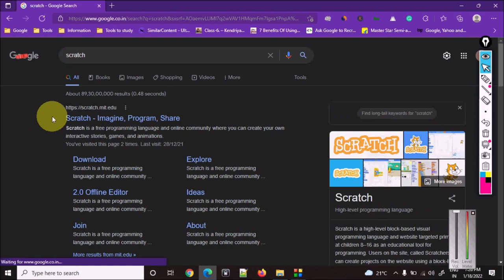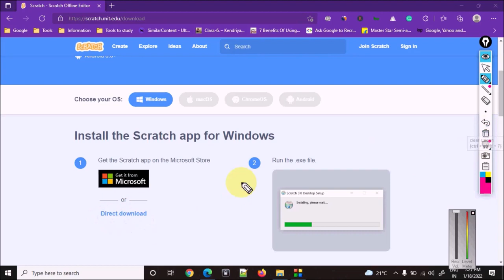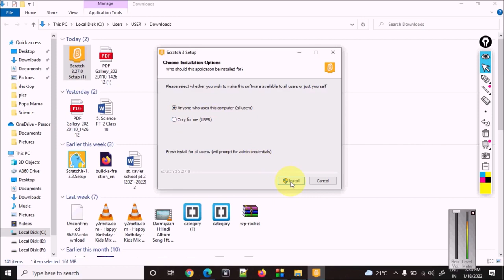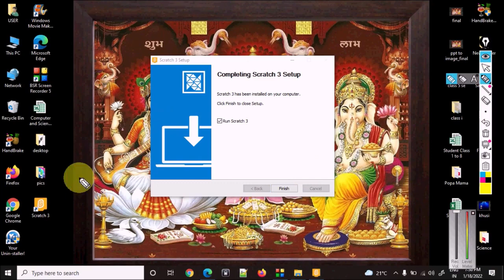how to download scratch in laptop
In this video, I have explained how to download and install scratch software in your system.